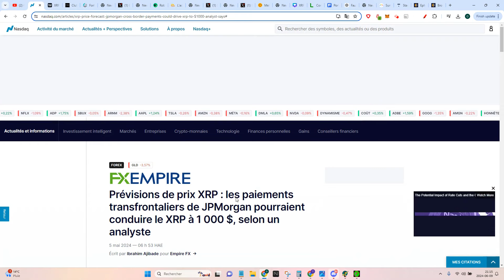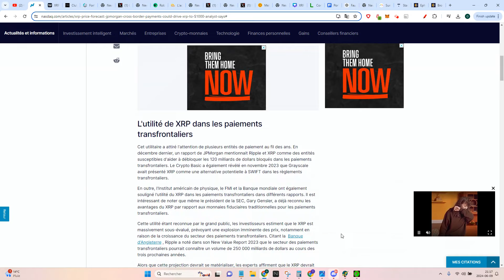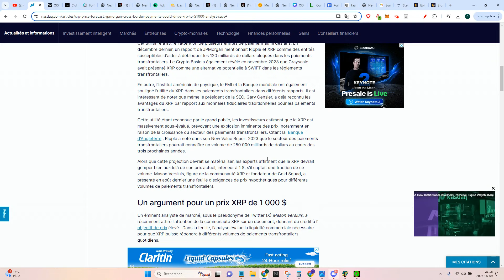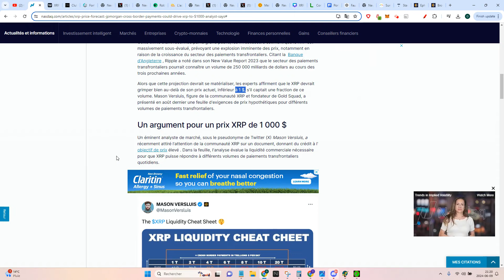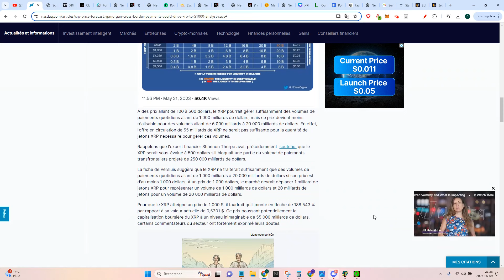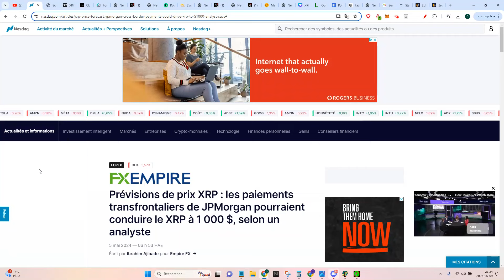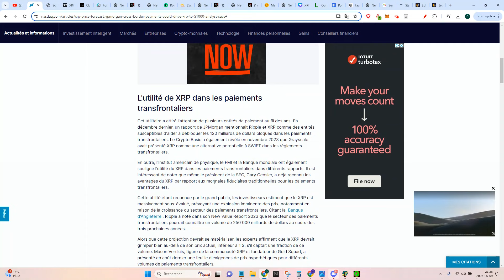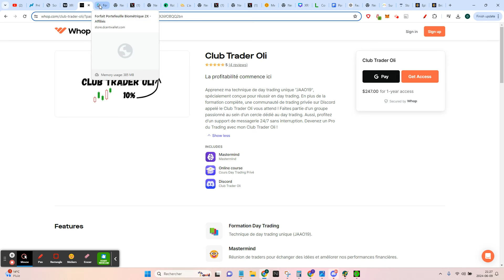👉Ripple/XRP à 1 000 $ ? JPMorgan pourrait propulser le prix avec les paiements transfrontaliers !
💥Club Trader Oli